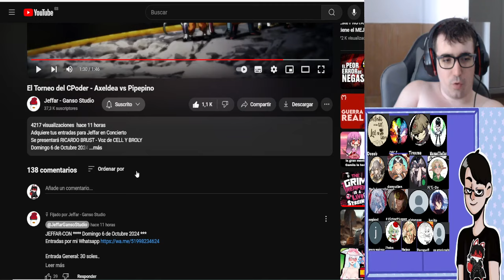Axeldea vs Pipepino CANCION PARODIA - REACTION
LISTA DE PRECIO DE MIS COMISIONES:
10 - 20 MINUTOS = 2€
20 - 30 MINUTOS = 4€ (comision base de lectura - MANGAS/MANHWAS/MAHUAS/NOVELAS)
30 - 45 MINUTOS = 6€
45 - 60 MINUTOS = 8€
60 - 90 MINUTOS = 10€
90 - 120 MINUTOS = 12 €

LISTA DE PRECIO DE REACCIONES YA HECHAS:
1€ por video (LECTURAS DE MANGA/NOVELAS 30 MINUTOS)
5€ por anime de 10-13 capitulos
10€ por anime de 21- 26 capitulos
2€ por pelicula